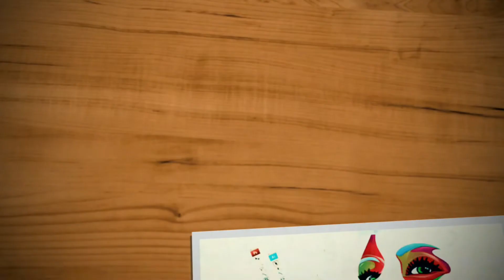How to Draw a Wolf!Easy drawing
Awesome video for beginners